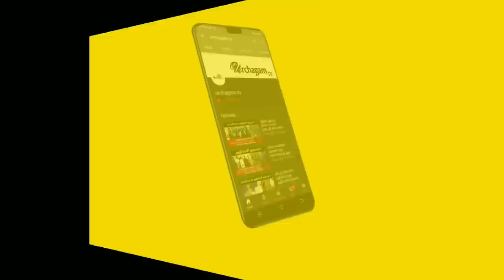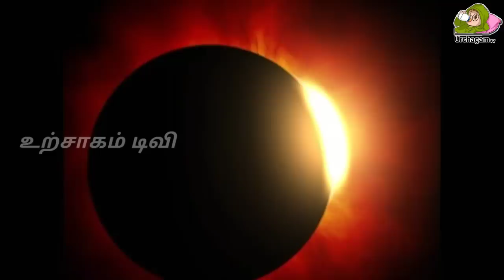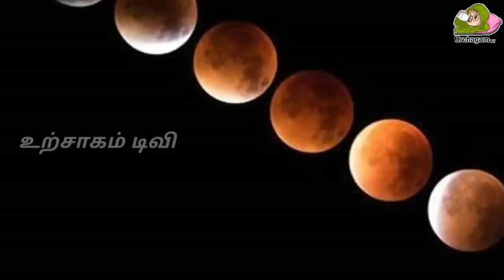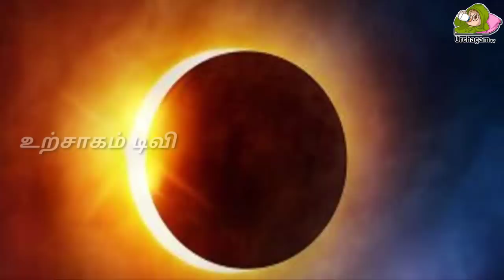ஒரே மாதத்தில் 3 கிரகணங்கள் ! இந்த ராசிக்காரர்கள் எச்சரிக்கையாக இருக்க வேண்டும் !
Tamil pesu

Like பண்ணுங்க
Share பண்ணுங்க

kiraganam , kiraganam tamil, kiraganam tamilnadu , kiragana valipadu , kiragana vazhipadu , kiragana valipadu tamil, kiragana vazhipadu tamil, suriya kiraganam , suriya kiraganam tamil,